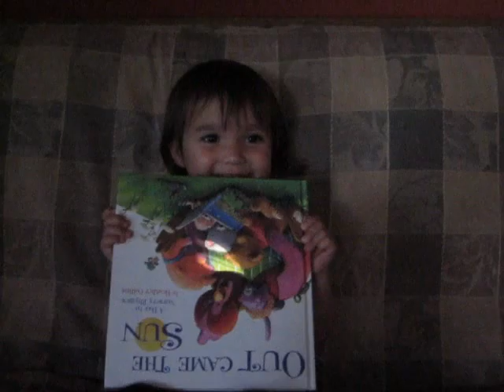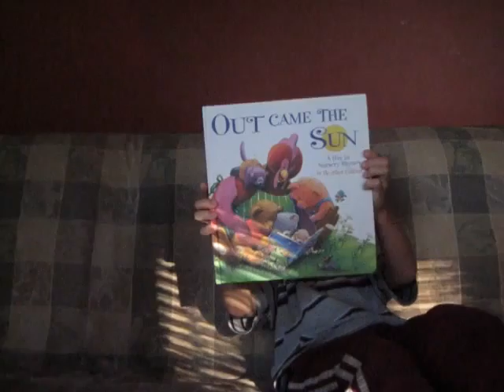Geneva reading nursery rhymes (1)